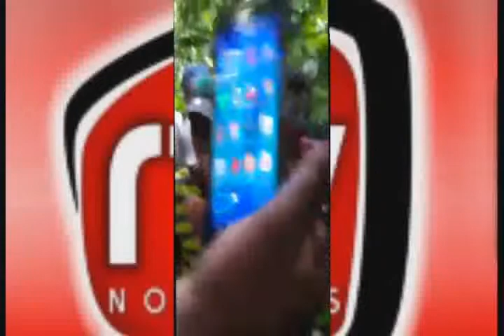RTV NOTICIAS EMISION DEL 4 DE MARZO 2019 BLOQUE3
RTV NOTICIAS EMISION DEL 4 DE MARZO 2019